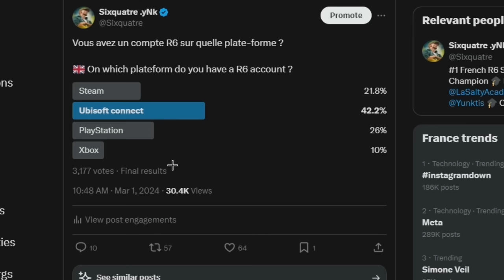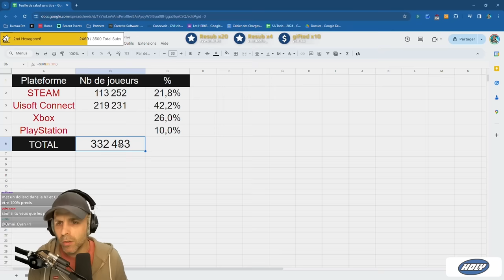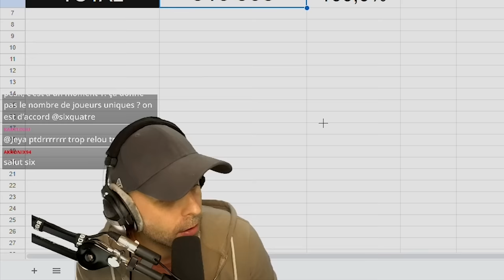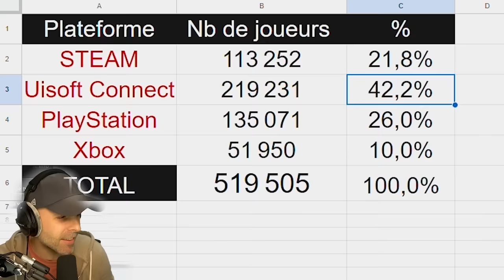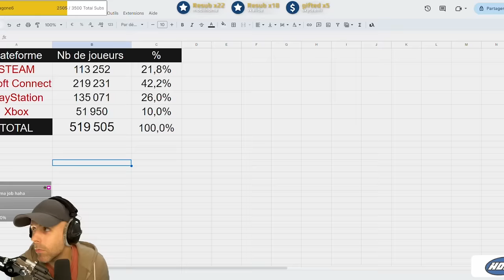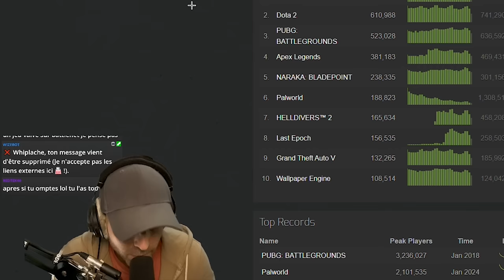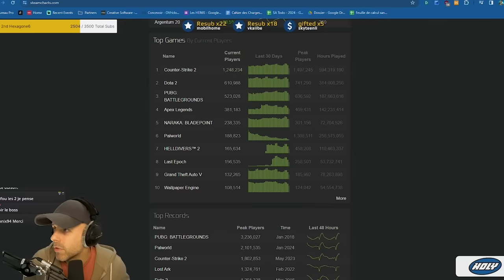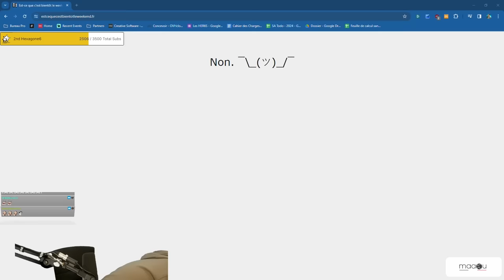Un employé UBISOFT me dit ÇA (en LIVE) !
▬▬▬▬▬▬▬▬▬▬🔥 MES RÉSEAUX 🔥▬▬▬▬▬▬▬▬▬▬

▬▬▬▬▬▬▬▬▬▬🔥COMMUNAUTE🔥▬▬▬▬▬▬▬▬▬▬